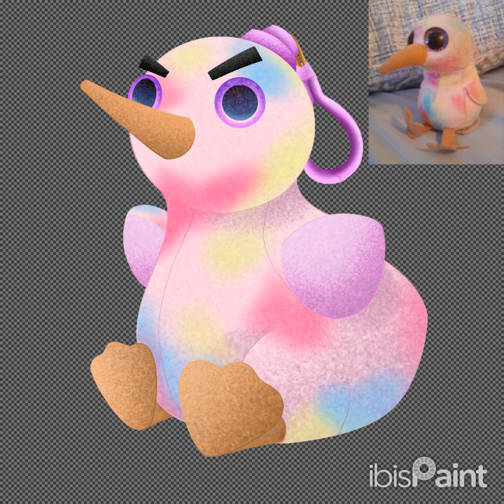Chongo's Adventures Speedpaint